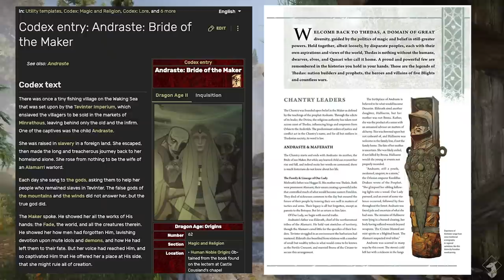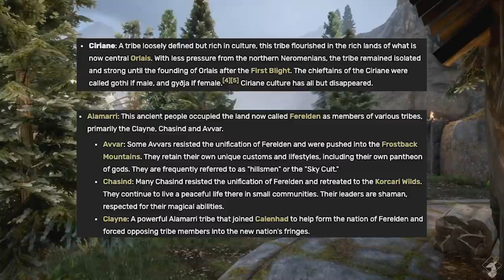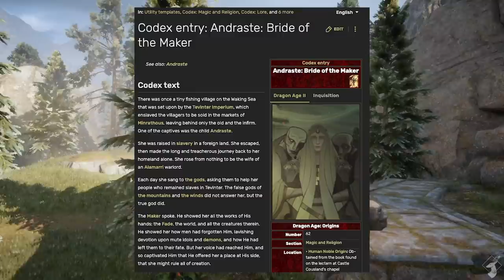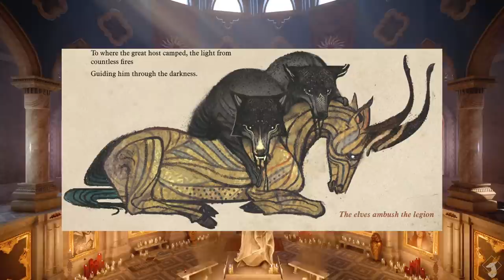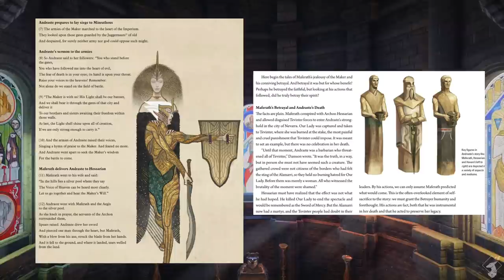Andraste {Lore - No Spoilers}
Welcome, welcome! Want to know more about the great prophet in Thedas? Trying to grasp why your faithful inquisitor likes the Chantry? Like confusing stories? Then come and listen to what is known~

This video does not contain story spoilers for the Dragon Age games and other related media.